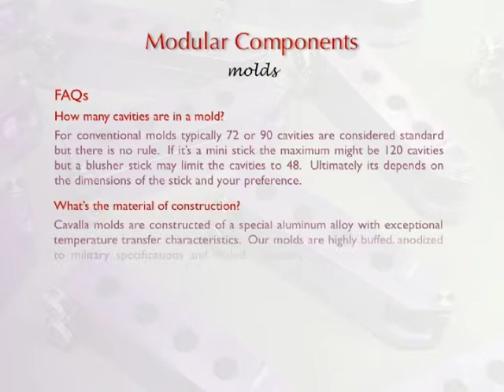VTS 11 1